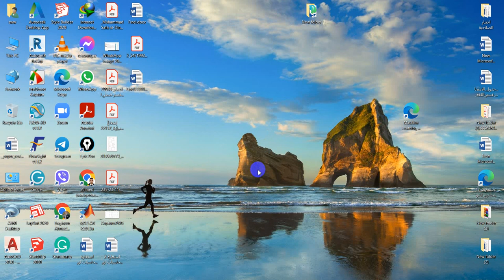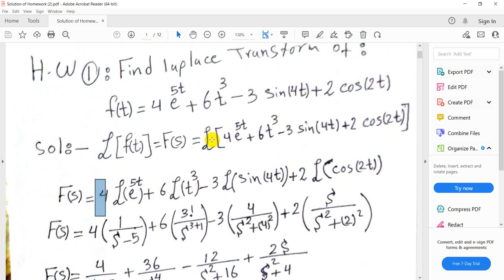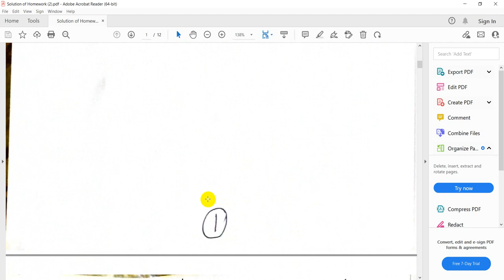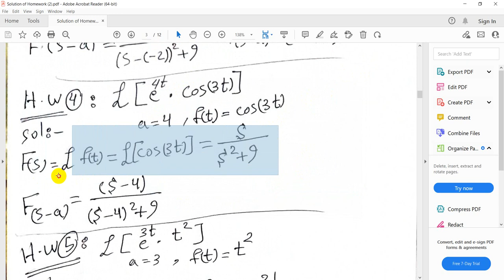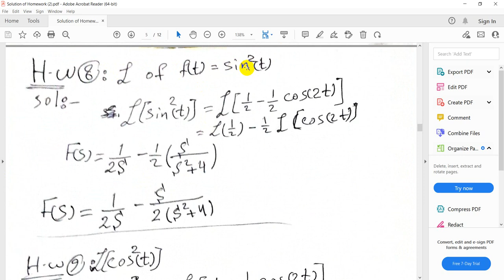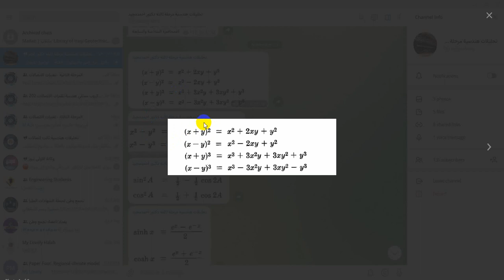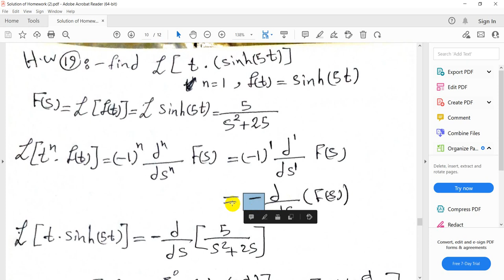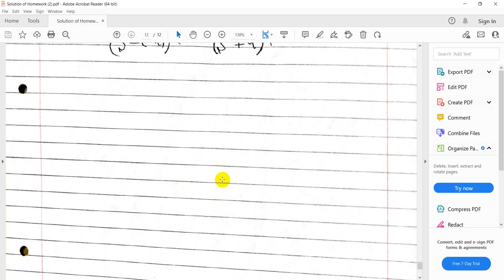الحلول النموذجية لواجبات المحاضرات السابقة